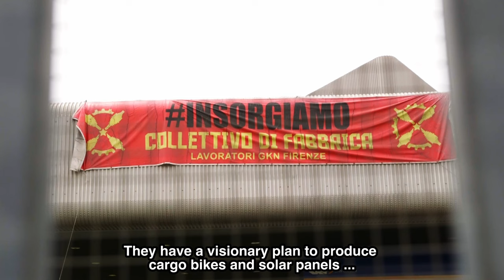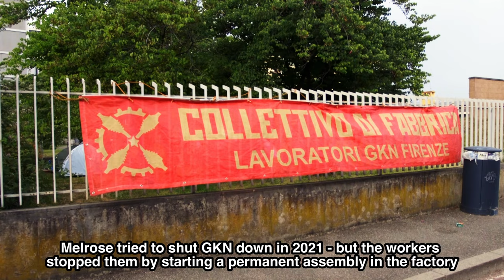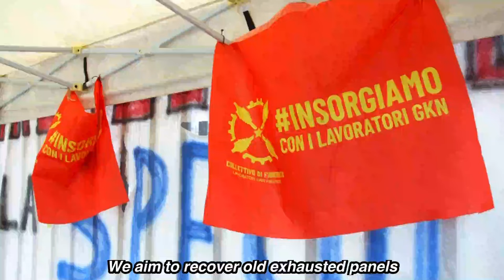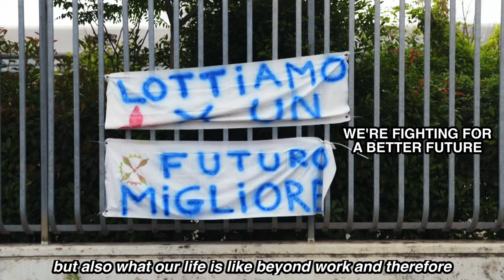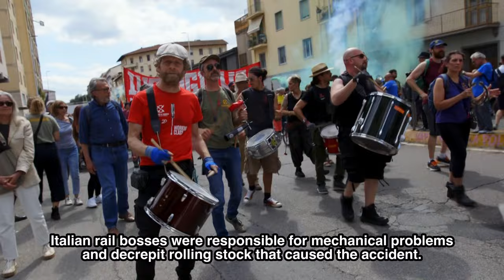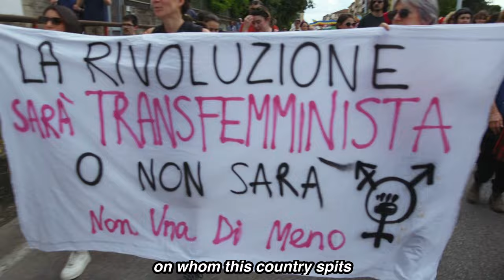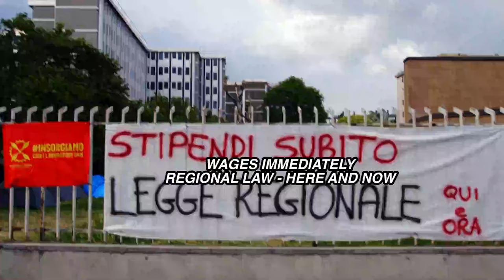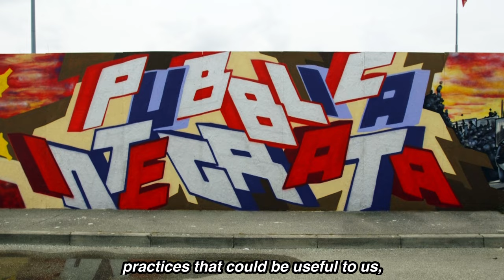GKN Workers start hunger strike for a worker led transition in the most important struggle in Europe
It's crunch time for the longest permanent factory assembly by workers in Italian history - and the most visionary struggle anywhere in Europe for a worker led transition away from fossil fuels.

On May 18th, workers at the GKN factory in Florence led another stunning demonstration of 10,000 people, calling for public intervention by the Tuscany regional government to hand the factory over to them - and uniting numerous struggles at the same time, from Palestine to deaths at work to trans rights, as they have done throughout their struggle.

Previously a factory producing parts for luxury cars that none of the workers could ever hope to afford, the workers went into permanent assembly in the factory back in July 2021 and stopped it from closing. Now they have come up with a reindustrialization plan to produce solar panels and cargo bikes - under workers' control, and for the benefit of the community rather than for profit.

But as the permanent assembly approaches an incredible three years, the workers haven't been paid for five months - and are seriously struggling. Public intervention to hand the factory over to the workers is now very urgent. On top of starting an encampment inspired by students' action over Palestine, three of the workers are now on hunger strike until their demands are met.

So this is the time to stand up and support them. If they manage to win, it can act as a shining example to show the path to a better world - not just in Italy, but everywhere.

1) Spread the word of what the workers are trying to achieve by sharing this video, and following them on social media; website insorgiamo.org, Facebook coordinamentogknfirenze, Instagram @collettivofabbricagkn.

2) Donate to the popular share issue to raise 1,000,000 euros and become part of the assembly that will run the factory - nearly 800,000 euros raised so far. IMPORTANT: THE CLOSING DATE IS JUNE 30 ... You can pledge money in the UK

The cargo bikes are now in production - get one for your group, give the workers feedback on its functioning and promote the campaign at the same time. Get more info, and order a bike,

4) Keep 12 July free, when the third anniversary of the occupation will be celebrated in Florence - and an organised international presence is planned from all over Europe.